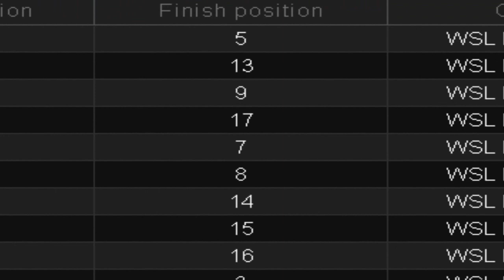Turniej Porsche Super Cup - Walus28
Turniej organizowany przez ligę WSL. 30 kierowców, SPA-Francorchamps, fixed setup
Pozycja Startowa:30
Pozycja końcowa: 5